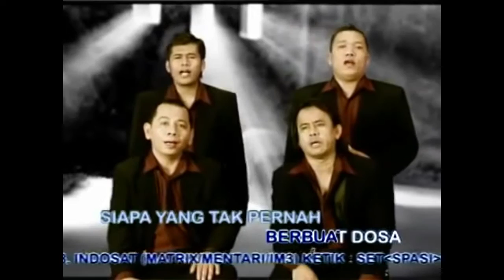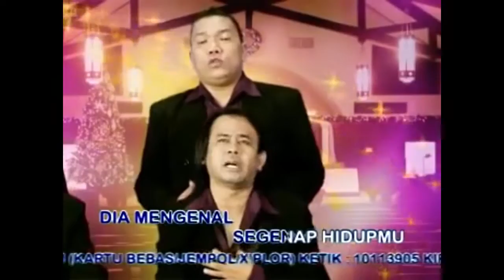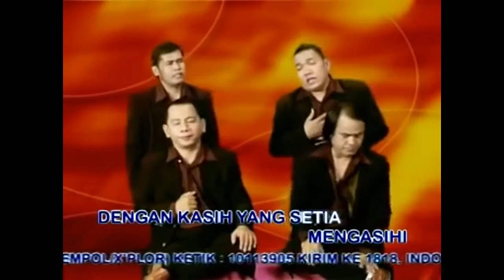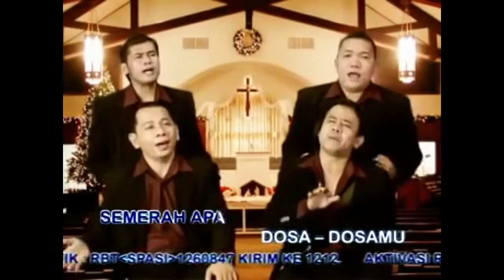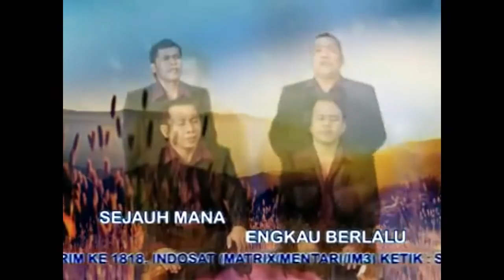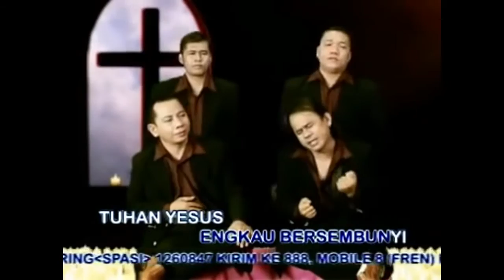Sehitam apapun dosamu Tuhan ampuni || Lagu Rohani Kristen - Official Video Music